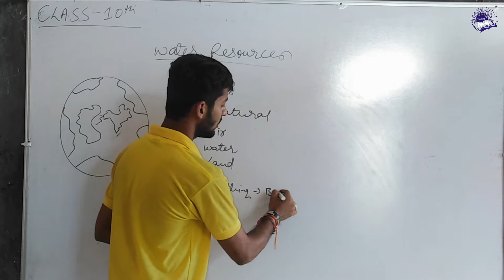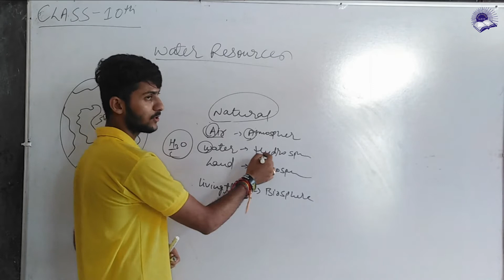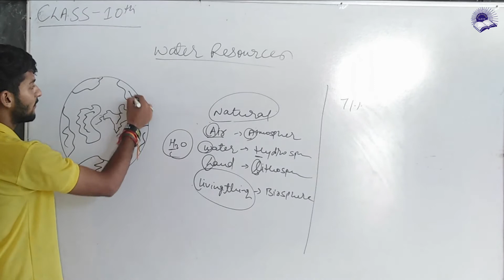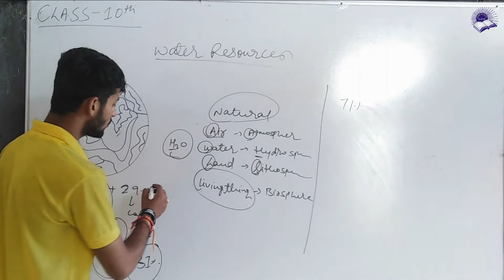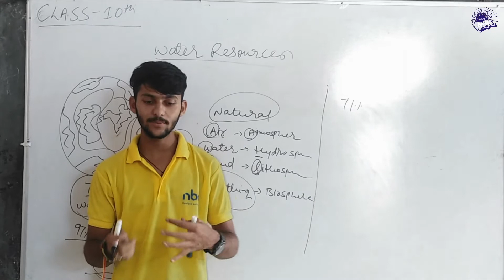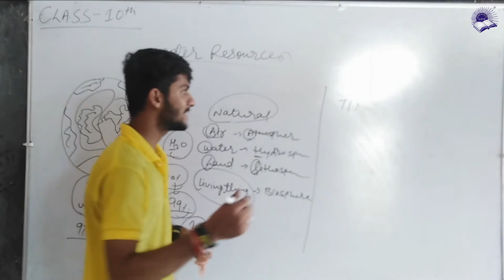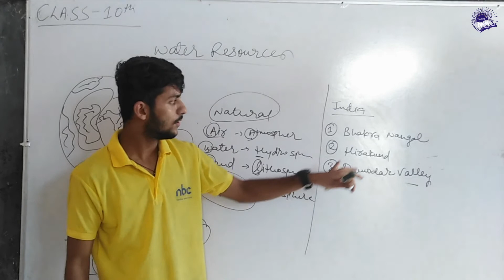Water resources || Geography Class-10th | Aunik secondary school